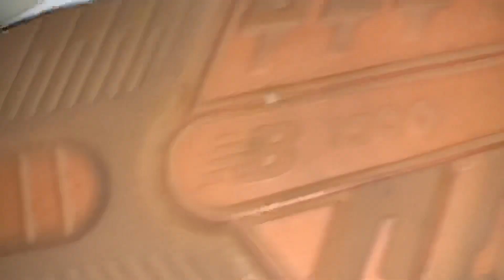НЕ ПОКУПАЙТЕ NEW BALANCE 991.5 ДО ПРОСМОТРА ЭТОГО ВИДЕО ПРО КРОССОВКИ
Побережье Солуэй — особый район выдающейся природной красоты в северной Камбрии — вдохновил нас на создание серии Solway Excursion Pack. Верх модели в соответствии с моделью 991 выполнен из натуральной замши премиального качества с текстильными вставками, в то время как промежуточная подошва дополнена технологией ENCAP®, как у модели 1500, и обеспечивает превосходный баланс амортизации и стабилизации.